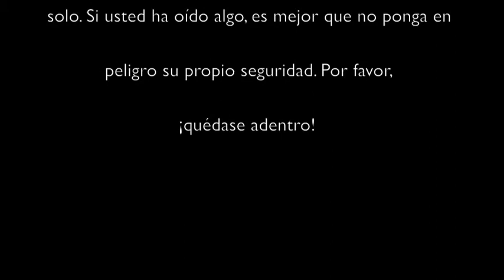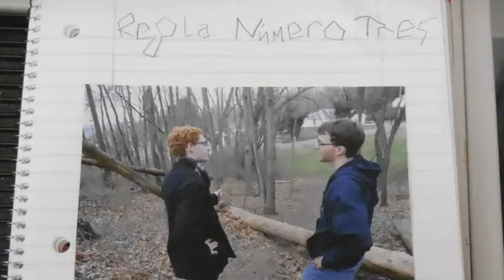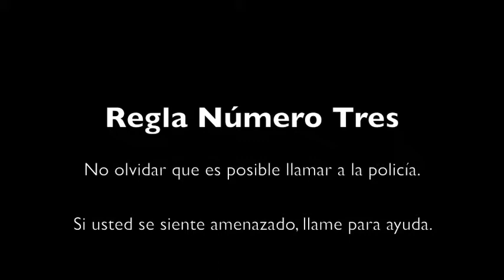DRAFT Cómo no morirse en una pelí de horror